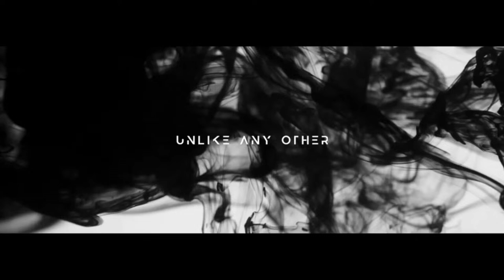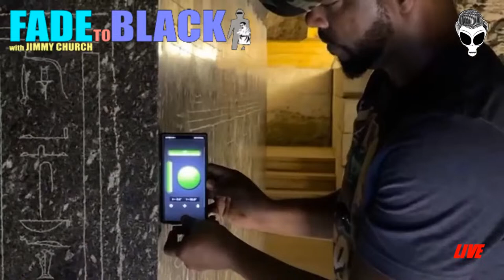Ep. 1973 Alec Nevala-Lee: The History of SyFy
Tonight, Monday on FADE to BLACK: Alec Nevala-Lee will discuss his extensive research on the history of science fiction, exploring its intersections with technology, futurology, and some of the key figures such as Campbell, Asimov, Heinlein, and Hubbard. Additionally, he sheds light on the influence of visionaries like Buckminster Fuller and Luis W. Alvarez.

Alec Nevala-Lee is the author of the biography Inventor of the Future: The Visionary Life of Buckminster Fuller (Dey Street Books / HarperCollins), which was named a New York Times Editors' Choice and one of Esquire's fifty best biographies of all time. His previous book, Astounding: John W. Campbell, Isaac Asimov, Robert A. Heinlein, L. Ron Hubbard, and the Golden Age of Science Fiction, was a 2019 Hugo Award finalist and an Economist best book of the year. He recently received a grant from the Alfred P. Sloan Foundation to support the writing of his next book, a biography of the physicist Luis W. Alvarez, which will be published by W.W. Norton in 2025. His nonfiction has appeared in print and online in such publications as the New York Times, The Atlantic, Slate, Salon, and The Daily Beast. He lives with his wife and daughter in Oak Park, Illinois.